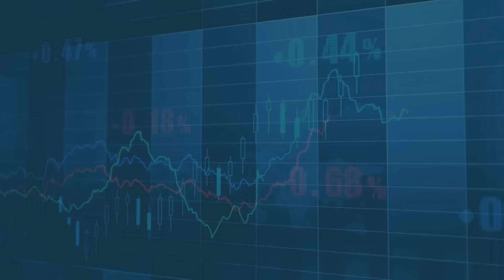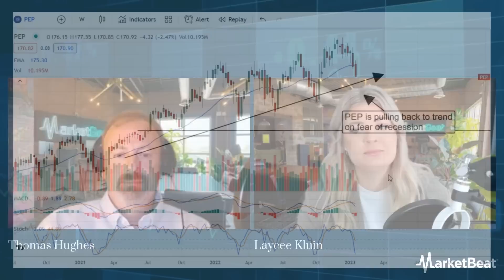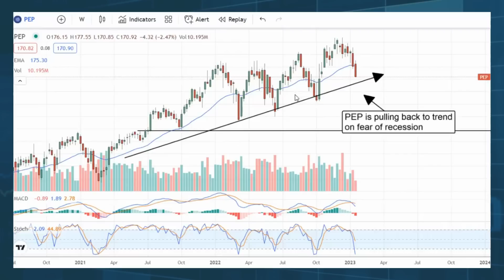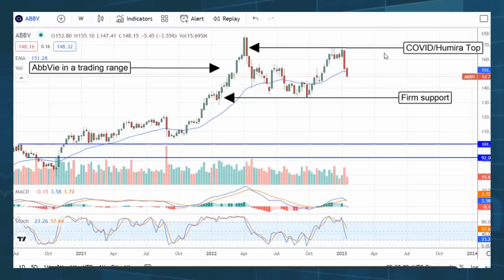3 Dividend Kings For 2023, And a Bonus Pick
In this video, Laycee Kluin with MarketBeat welcomes back contributor Thomas Hughes to discuss 3 high dividend kings that investors need to know about for 2023. Thomas explains why these stocks are an advantage for investors, having raised their dividends for 50 years. He highlights that they offer sound management, reliable income and increasing yield on the original investment, and are a hedge against inflation.